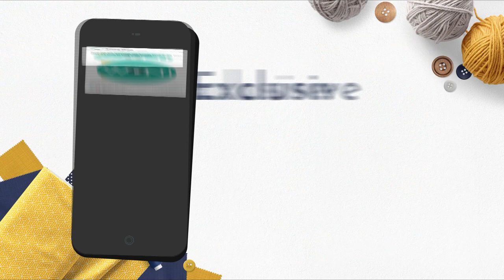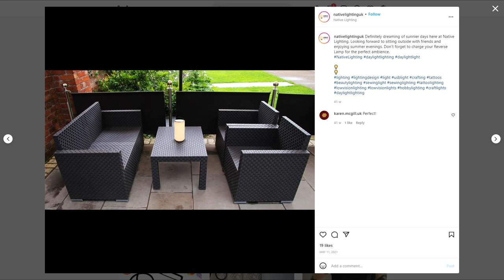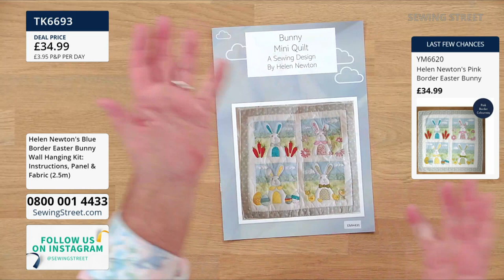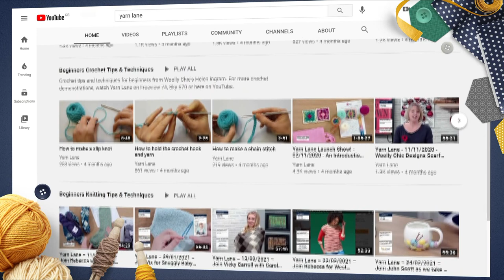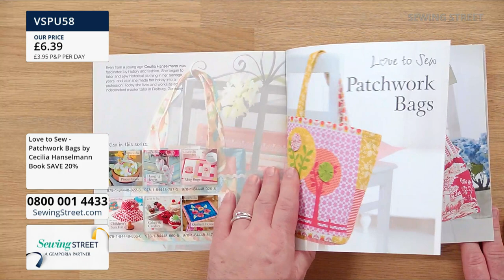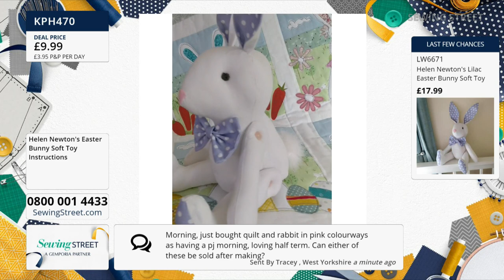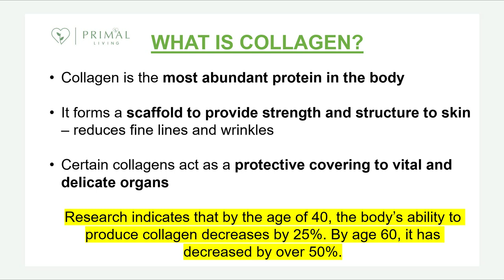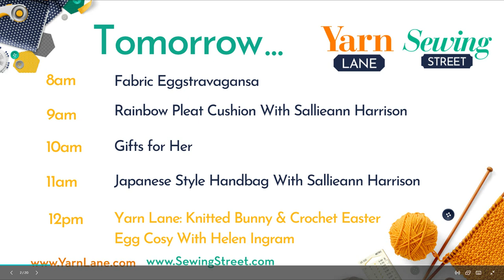Sewing Street – 24/02/2022 – Easter Bunny Wall Hanging & Easter Bunny Soft Toy with Helen Newton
HOUR 1: 0:02:00
Native Lighting Featuring New Torch Light
HOUR 2: 1:02:00
Easter Bunny Wall Hanging with Helen Newton
HOUR 3: 2:02:00
Easter Fabrics
HOUR 4: 3:02:00
Easter Bunny Soft Toy with Helen Newton
HOUR 5: 4:02:00
Primal Living with Poppy Hadkinson